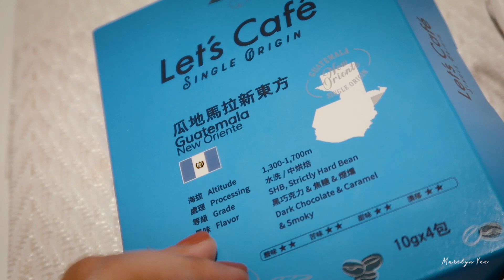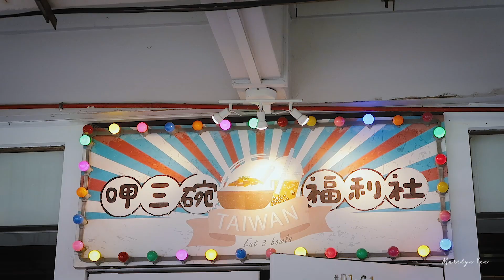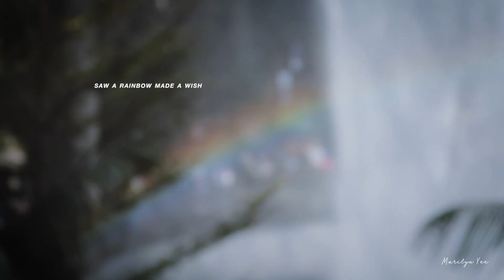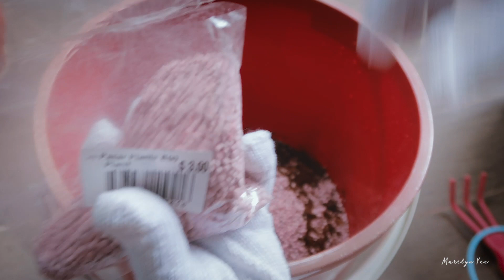Singapore Daily Life Vlog | Coffee Food and Plants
Started a lazy morning with drip coffee from Taipei, then went out for Taiwanese food and hung out at Jewel. We also repotted our plant ... hope it doesn't die on us :x